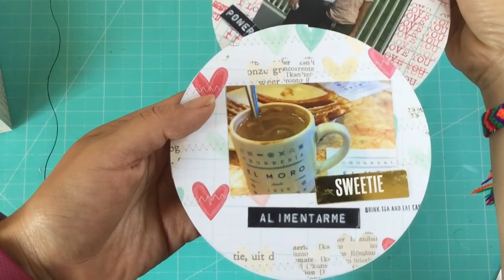Álbum redondo con cajita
Un lindo álbum que puedes regalar y además se convierte en un lindo móvil o colgante para la pared.
Utilizando una cajita reciclada para guardarlo.
No te pierdas cada semana nuestros videos, donde podrás aprender más de las técnicas de scrapbooking, un poco de encuadernación y conocer los artículos que manejamos para personalizar tus eventos y fiestas.

Si te interesa adquirirlos, pregunta por la disponibilidad en nuestra página de Facebook.